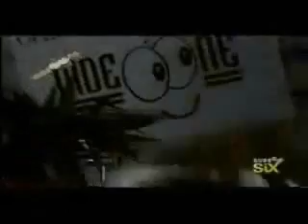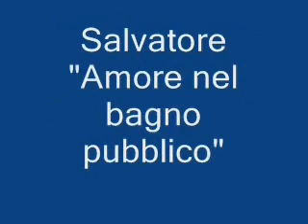Gli Amici di Uluru S01E02 Parte 3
Il "Mai dire TV" dei poveri!